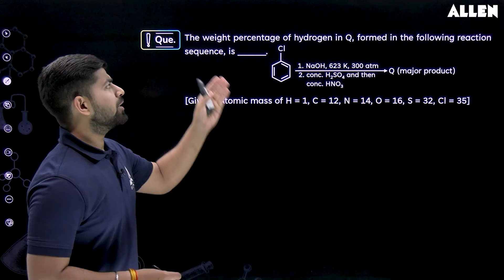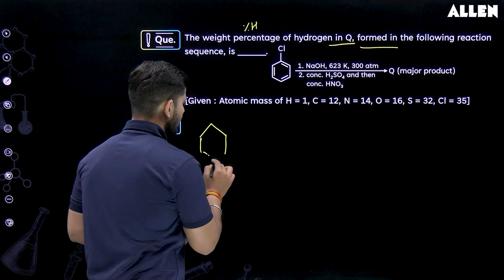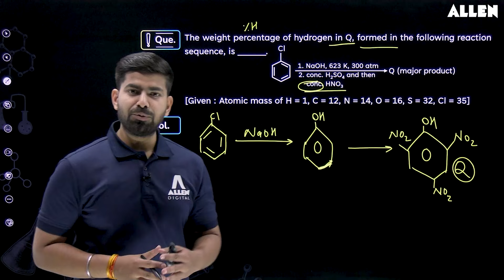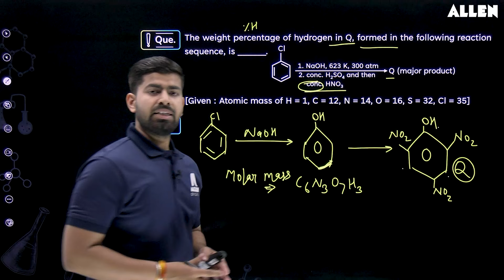Important Chemistry Questions with Solution for JEE Aspirants 📚 Brainstorm Series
🚀 Our Brainstorm series is your ticket to success in Chemistry! Join us for the latest video of our Brainstorm series, where our expert faculty solves an important Chemistry question along with its detailed solution. 📚 📖